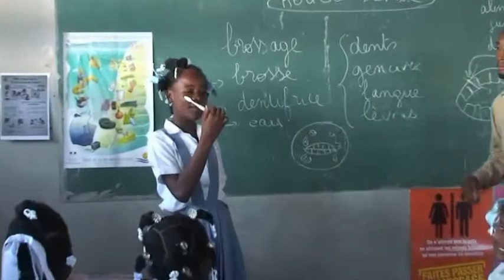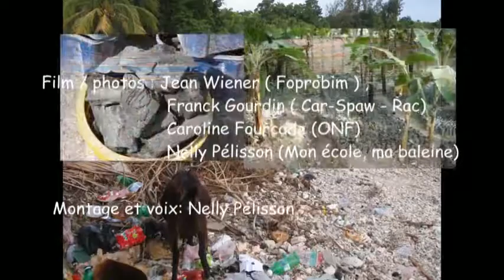Haïti Luly mission n°2 février 2012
Deuxième mission en Haïti toujours sur le thème de :
"Protection intégrée et valorisation durable d'écosystèmes côtiers et marins directement impactés par le séisme en Haïti".
Mise en place par le Car-Spaw ( Franck Gourdin ) en partenariat avec FoProBim (Jean Wiener ), il y avait dans ce programme :
- L'éducation à l'environnement / Théorie et pratique avec ONF ( Caroline Fourcade et Bruno Judith)
- L'éducation aux notions d'hygiène sanitaire - 2 partie / Théorie et pratique avec Mon école, ma baleine + infirmière humanitaire ( Nelly Pélisson )
- Développement de l'activité apicole avec Apigwa ( Pierre Séjor)
- Développement d'une pépinière et reboisement d'une mangrove (Mr Fontus et Jean Wiener).
Deux jours d'échanges fructueux auprès d'enfants, enseignants, apiculteurs haïtiens, association locale. Du matériel distribué en grande quantité sur place grâce à la générosité de plusieurs entreprises cités à la fin du film et des donateurs particuliers généreux.

Mission réussie grâce à une population chaleureuse, des organisateurs compétents et motivés, des intervenants bien dirigés et une générosité très présente.

Jean et Franck, bonne route pour votre 3è mission à venir, tous nos vœux vous accompagnent.
Nelly